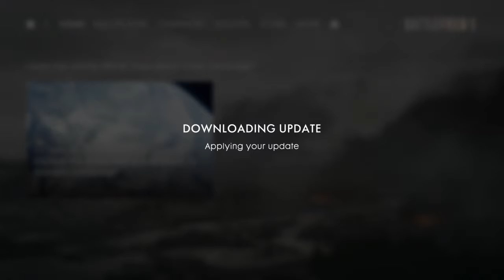Battlefield™ 1 one or two kills lol